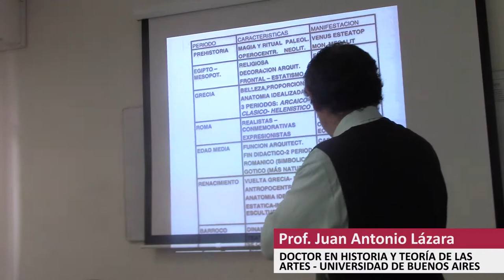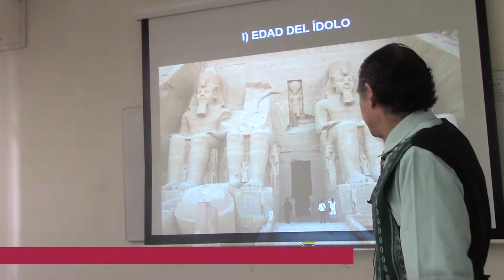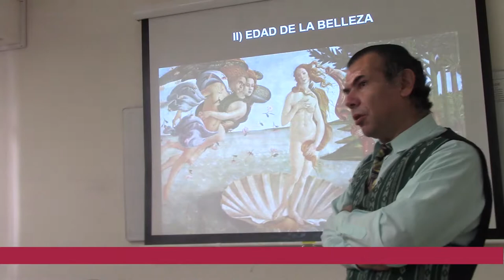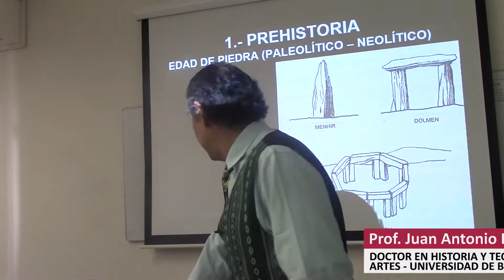09 PERÍODOS DE LA HISTORIA DEL ARTE POR EL DR. JUAN LÁZARA